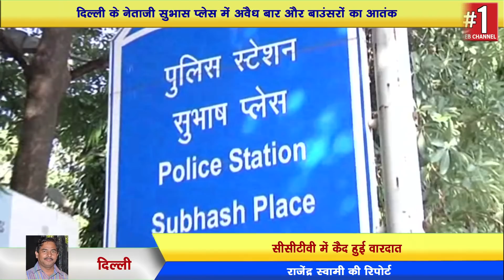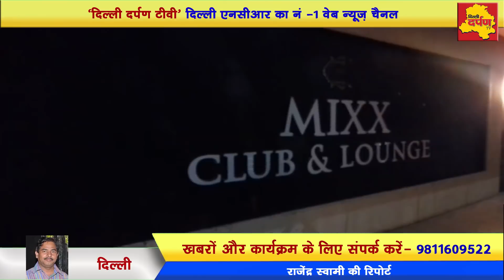NSP में Bouncers का आतंक || FUN Cinema Manager and 4 others beaten by Bouncers || Delhi Darpan TV